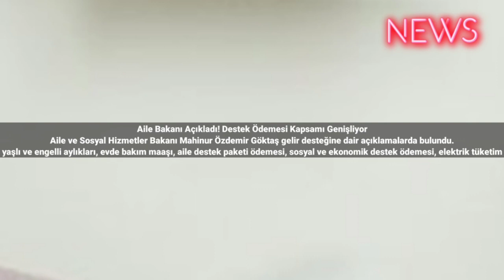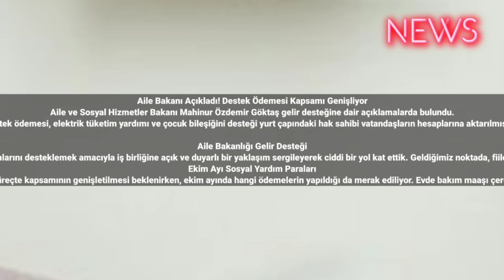Aile Bakanı Açıkladı! Destek Ödemesi Kapsamı Genişliyor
Aile ve Sosyal Hizmetler Bakanı Mahinur Özdemir Göktaş gelir desteğine dair açıklamalarda bulundu.
Kasım ayına doğru yaklaşırken önümüzdeki ay gerçekleşecek olan sosyal yardımlara dair araştırmalar hız kazandı. Ekim ayının ilk günlerinden itibaren yaşlı ve engelli aylıkları, evde bakım maaşı, aile destek paketi ödemesi, sosyal ve ekonomik destek ödemesi, elektrik tüketim yardımı ve çocuk bileşiğini desteği yurt çapındaki hak sahibi vatandaşların hesaplarına aktarılmıştı. Kasım ayında da toplumun farklı kesimlerini ilgilendiren sosyal yardım ödemelerinin belirli bir takvime göre vatandaşlara iletilmesi beklenirken, Bakan Mahinur Özdemir Göktaş da geçtiğimiz süreçte gelir desteği ile ilgili bilgilendirmede bulundu.

Aile Bakanlığı Gelir Desteği
Aile ve Sosyal Hizmetler Bakanlığı gelir desteği ödemesi ile yaşlı ve engelli vatandaşların şehir içi toplu taşımadan ücretsiz faydalanmasına imkan sağlıyor. Bakan Mahinur Özdemir Göktaş geçtiğimiz günlerde yaptığı açıklamalarda gelir desteği ödemesinden yararlanmayan özel halk otobüslerinin kapsama alınmasına yönelik çalışmalar yapıldığını belirtti. Düzenlemeye dair bilgi veren Bakan Göktaş “Görüşmelerimizde engelli ve yaşlı vatandaşlarımız başta olmak üzere her bireyin eşit, tam ve ayrımcılığa uğramadan toplumsal hayata katılımlarını desteklemek amacıyla iş birliğine açık ve duyarlı bir yaklaşım sergileyerek ciddi bir yol kat ettik. Geldiğimiz noktada, fiilen ücretsiz yolcu taşımasına rağmen ruhsatında ayakta yolcu taşıma izni olmaması nedeniyle gelir desteği ödemesinden yararlanmayan özel halk otobüslerinin de kapsama alınmasına ilişkin yönetmelik değişikliği çalışmalarında son aşamaya geldik. Gelir desteğinden yararlanmayan özel halk otobüslerinin de destekten yararlanacak olması esnafımızı rahatlatacak adil bir uygulama olacak. 65 yaş ve üzeri yaşlılarımız ile engelli vatandaşlarımızın şehir içi toplu taşımada ücretsiz taşınması uygulamasına destek olmaya devam edeceğiz” dedi.
Ekim Ayı Sosyal Yardım Paraları
Gelir desteğinin ilerleyen süreçte kapsamının genişletilmesi beklenirken, ekim ayında hangi ödemelerin yapıldığı da merak ediliyor. Evde bakım maaşı çerçevesinde 5097 TL, aile destek programı kapsamında 850 TL'den 1250 TL'ye kadar değişen tutarlarda, çocuk desteğiyle 350-650 TL aralığında, elektrik tüketim desteği kapsamında 112 TL'den başlayan ve 225 TL'ye kadar yükselen sosyal yardımlar hak sahibi vatandaşların hesaplarına aktarıldı. bbctürkçe #2023 #2024 #2025